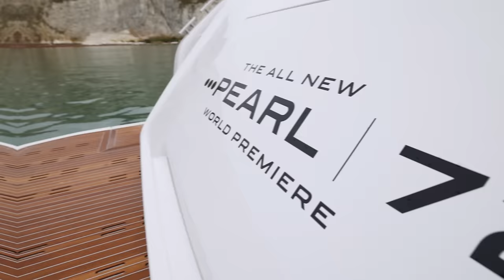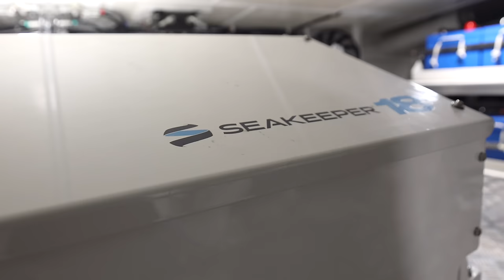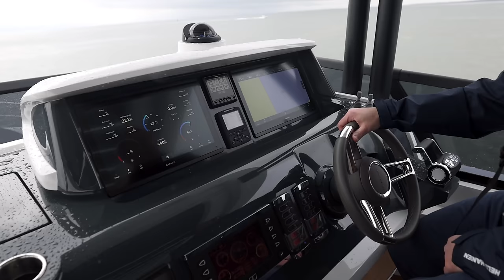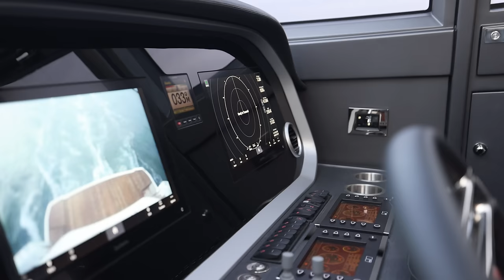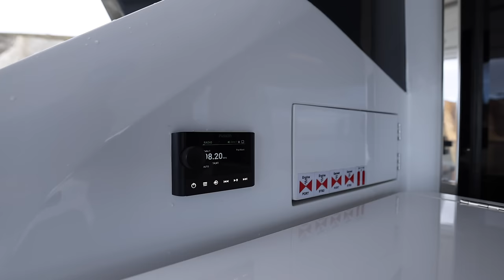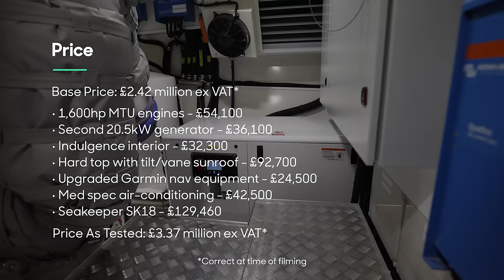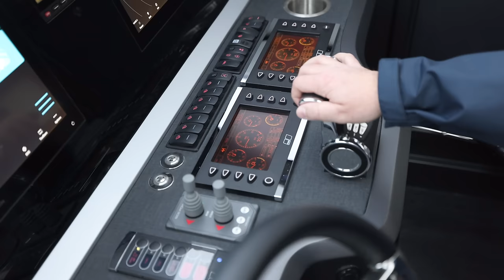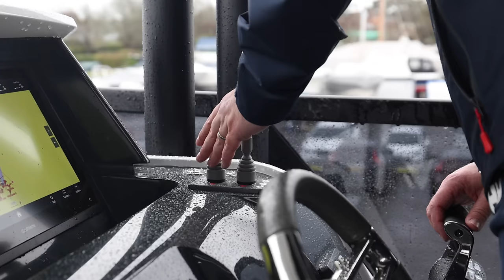Pearl 72 Yacht Test Drive, Tour & Review | YachtBuyer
In this exclusive first sea trial, review and tour of the Pearl 72 in European waters, Jack Haines has the chance to get under the skin of one of the most impressive designs in this sector.

The Bill Dixon/Kelly Hoppen combination stikes again in a brilliantly packaged design which includes a tender garage large enough to fit a tender and jet-ski side-by-side and still have room for a Seabob.

On the lower deck, there is what Pearl calls a twin owner’s cabin layout with a full-beam VIP ensuite amidships and owner’s cabin with separate access right forward in the bow. It’s a great bit of design that sets the 72 apart from an impressive crop of rivals.

The Kelly Hoppen interior is another striking addition to the 72’s design and, again, feels like nothing else in the sector. It may not suit all tastes but it’s certainly brave and fresh.

There are two MAN engine options of either 1,400hp or 1,550hp but the test boat had twin 1,600hp MTUs for a top speed of well over 30 knots.

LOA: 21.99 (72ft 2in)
Beam: 5.75m (18ft 10in)
Displacement: 52.8 tonnes (light)
Cabins: 4
Berths: 8

Engines: Twin MTU 1,600hp
Top Speed: 33 knots
Cruising Speed: 25 knots
Range: 150nm @ 25 knots

Timestamps
00:00 - Intro
00:57 - Upper Helm Station
01:55 - Driving, from Flybridge
02:35 - Performance & Range
05:13 - Driving, from Lower Helm
06:41 - On Deck
06:49 - Tender Garage
06:59 - Hydraulic Bathing Platform
07:10 - Side Platforms
08:31 - Third Control Station
08:59 - Boarding Gates
09:10 - Side & Foredecks
10:48 - Flybridge
11:55 - Hardtop
13:00 - Interior
14:53 - Galley
09:45 - Bimini
10:00 - Interior
10:22 - Galley
17:35 - Accommodation
18:00 - VIP Cabin
20:17 - Owner's Cabin
22:20 - Crew Accommodation
23:12 - Engine Room
24:05 - Engine Information
24:20 - Pricing
24:53 - Slow Speed Handling
26:12 - Our Verdict